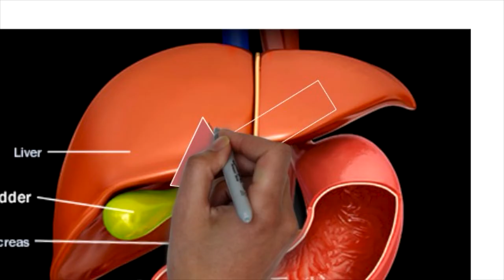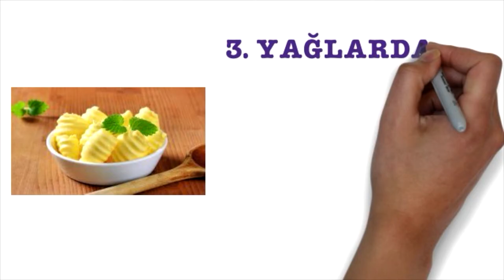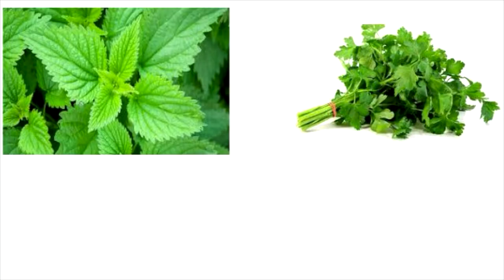Safra Kesesi, Safra Kesesini Nasıl Korursunuz? Prof.Dr.Serdar Akgün, Sağlık, Sağlıklı Beslenme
Safra çamurunuz  veya safra taşınız var  ise sonu ameliyat demek değil. Safra kesenizi koruyucu önlemlere dikkat ederseniz bu durumu tersine çevirebilirsiniz.
Safra kesenizi korumak, safra çamuru ve safra taşlarından kurtulmak için yapmanız gerekenleri bu vidoe da özetledim. Umarım faydalı olur.Merhabalar efendim. Bu kanalı ilk defa ziyaret ediyorsanız. Zaman ayırdığınız için teşekkürler.sfarakesesi#safrakesesinikorumak#safrakesenizinasılkorursunuz#safrakesesiiçin#safrakesesisağlık#serdarakgün#istanbul#safrakesesiameliyatı